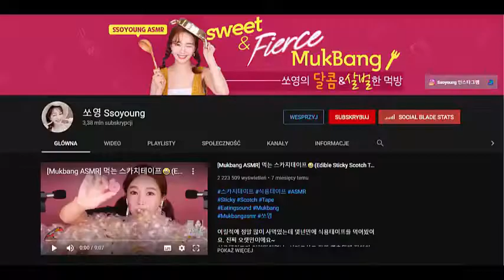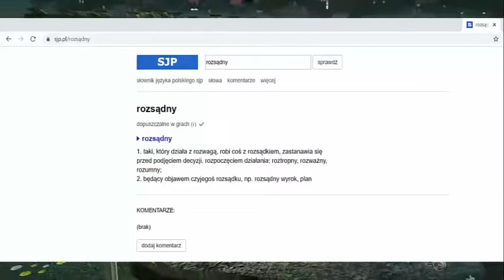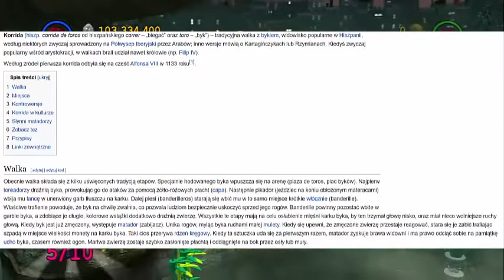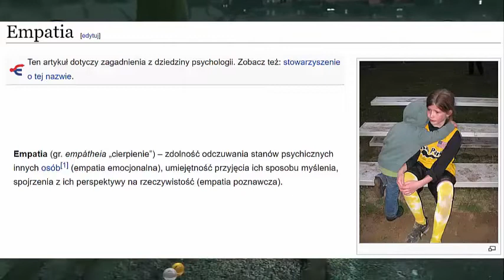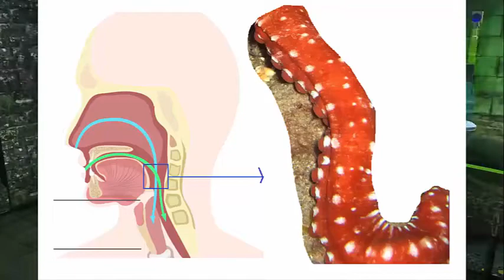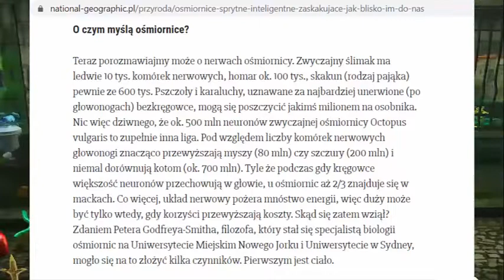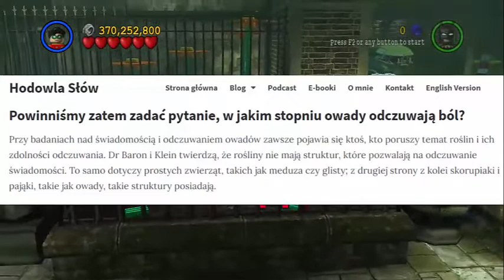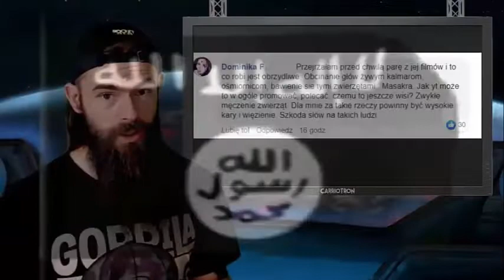ZWIERZĘTA JEDZONE ŻYWCEM!!! *SZOK, NIEDOWIERZANIE, DRAMAT*